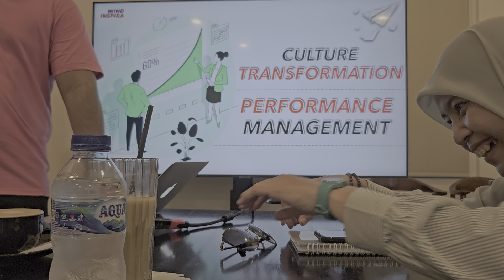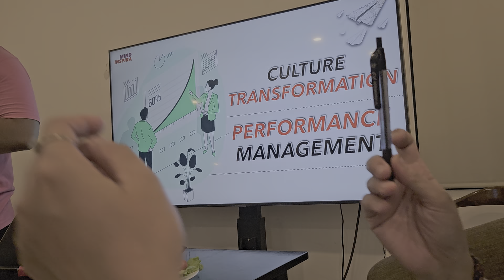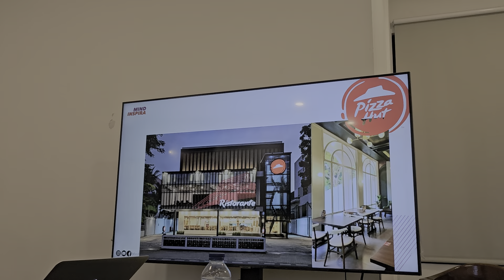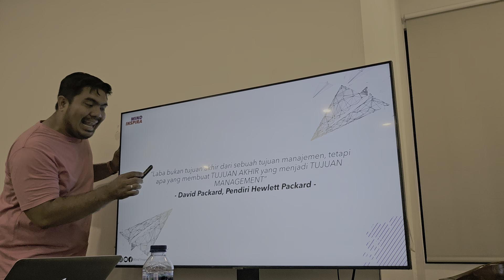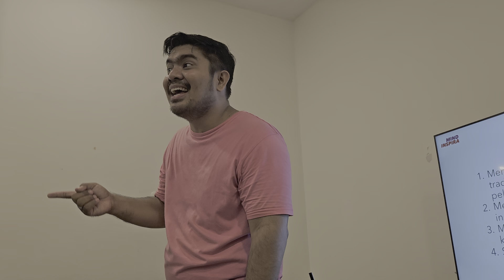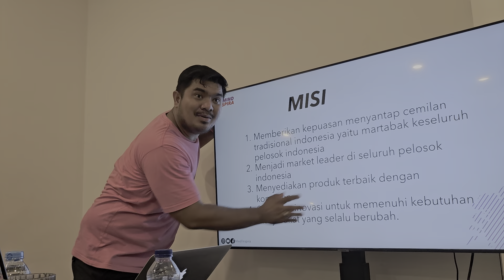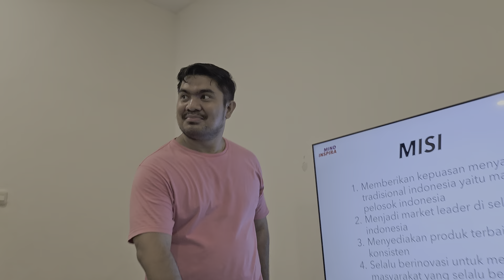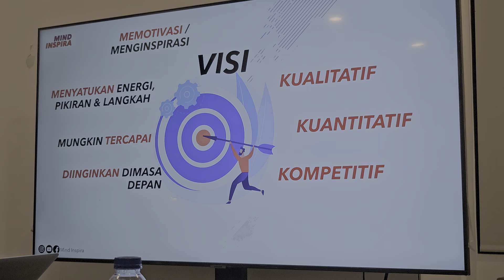LEADERSHIP & PEOPLE MANAGEMENT BARENG ANTONI SYAFWAN